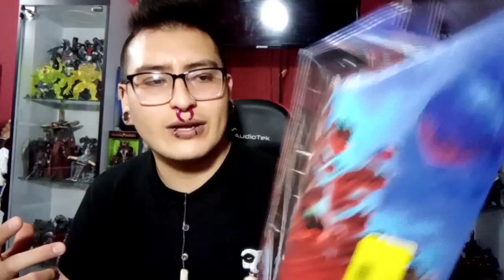Unboxing sorpresa #5 | que me trajo mercado libre ?